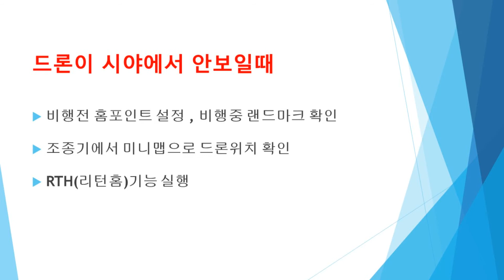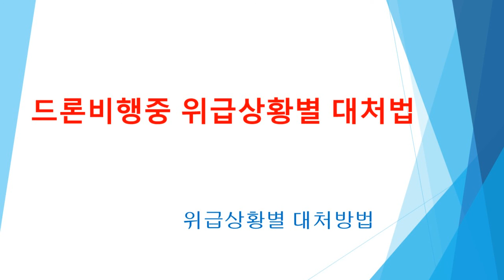(드론강좌) 6.드론 비행중 위급상황 대처방법 (Feat.천안 플랩아카데미)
ㅡㅡㅡㅡㅡㅡㅡㅡㅡㅡㅡㅡㅡㅡㅡㅡㅡㅡㅡ

천안 플랩아카데미에서 진행하고 있는 드론강좌 입니다.
드론 비행중 위급상황에 대처하는 방업을 알아봅니다.

천안취미교실, 천안취미공방 운영중~~~ ^^
천안공간대여 진행합니다,,,